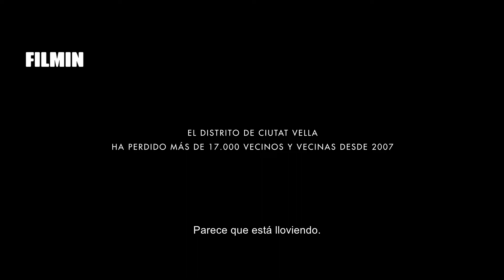City For Sale - Tráiler | Filmin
Un documental sobre las consecuencias del turismo de masas en Barcelona. La subida alarmante del precio del alquiler y la gentrificación han cambiado el aspecto de la ciudad condal.